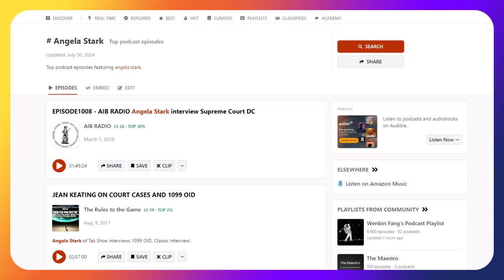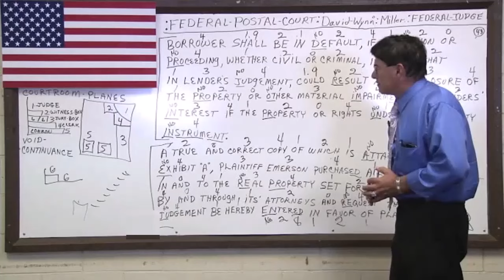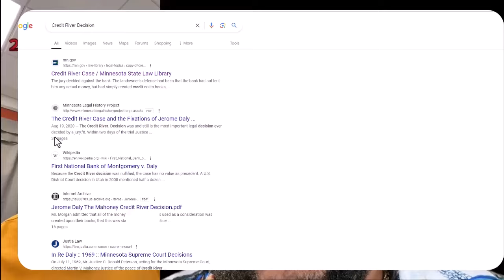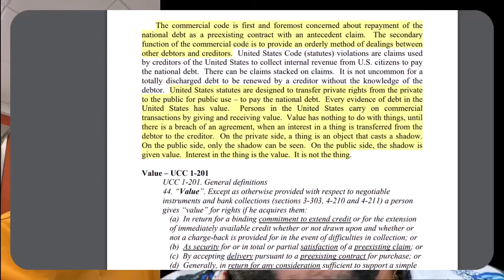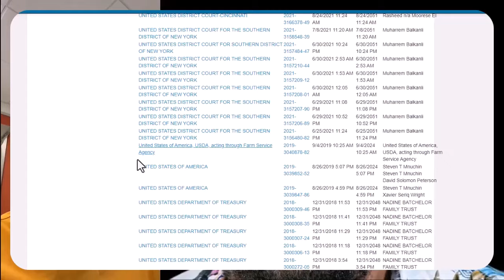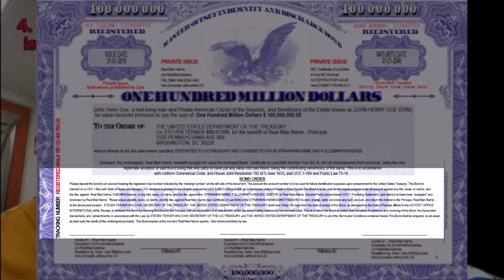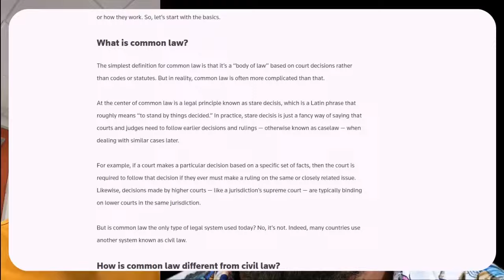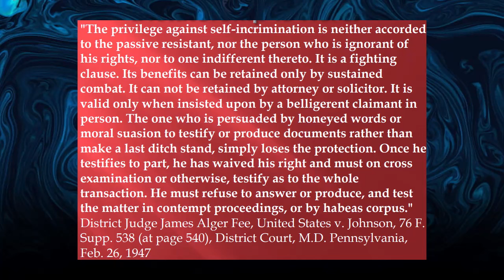YUSEF EL - IS THE SECURED PARTY PROCESS CRAP- ANSWER TO THE NEOPHYTE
After doing this for 20 years there is always an individual that will come along trying to down other processes as if they are the authority. You have to watch out for these individuals. DO YOUR OWN DUE DILIGENCE.